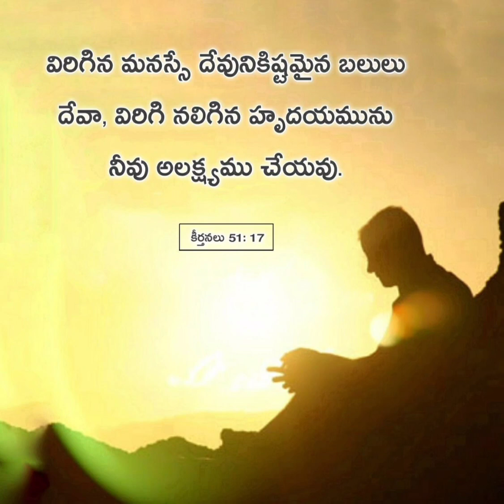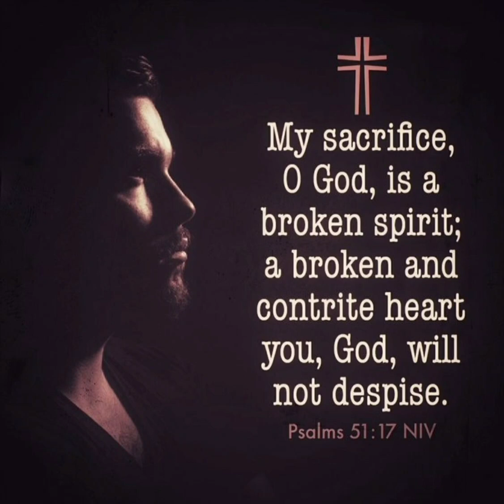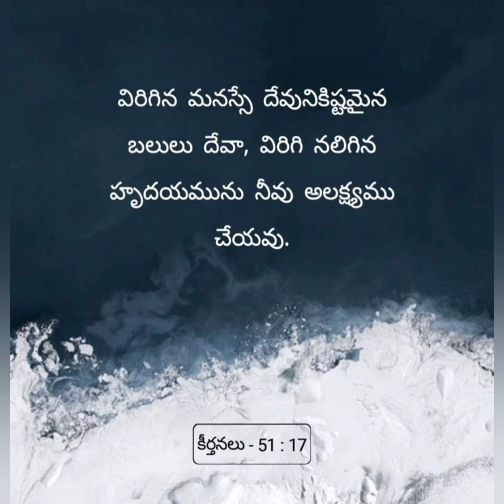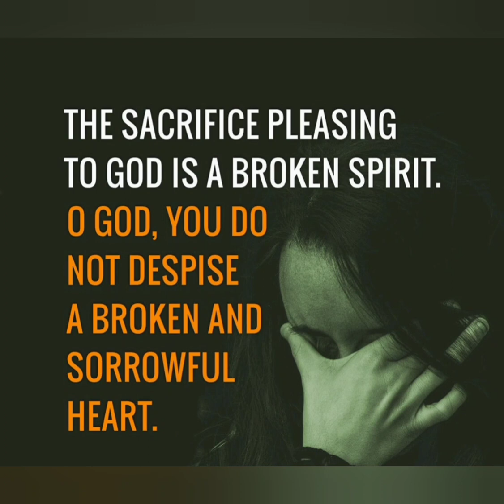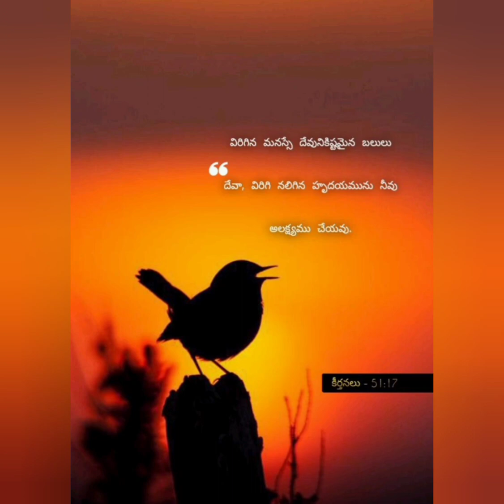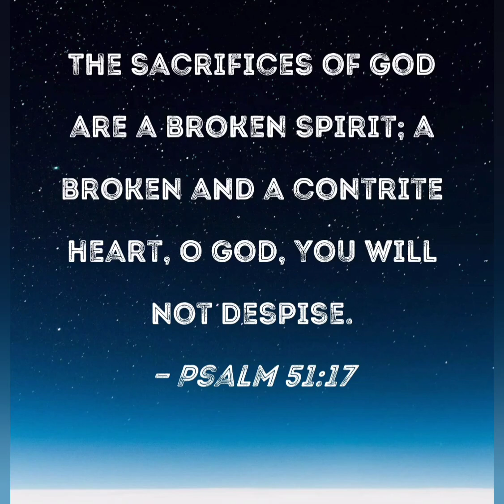23/1/2024 Today God's Promise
God does not despise a broken and sorrowful heart.